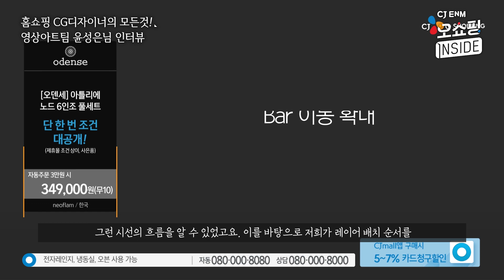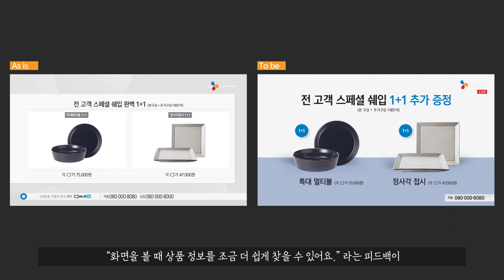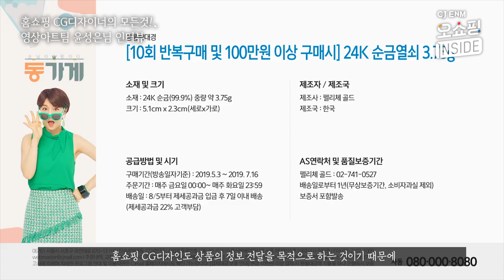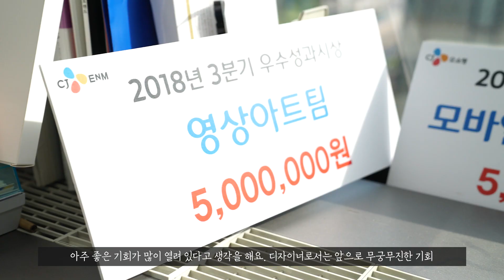[CJ오쇼핑 인사이드] 눈동자의 이동에 따라 화면 구성이 다르다? 홈쇼핑 화면 구성의 비밀! CJ오쇼핑 영상아트팀 CG디자이너 인터뷰!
"고객들의 시선을 생각한 홈쇼핑 레이아웃 디자인과 새로운 서체 개발까지."
홈쇼핑 CG 디자인의 모든 것. CJ오쇼핑 영상아트팀 윤성은님이 소개해드립니다. :)

※홈쇼핑 CG 디자이너에 대해 더 알고싶다면?